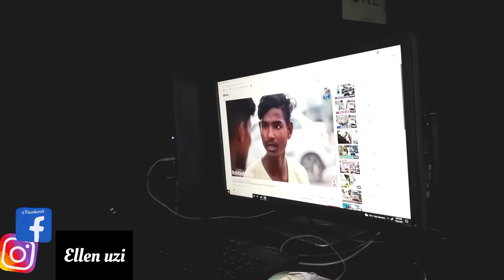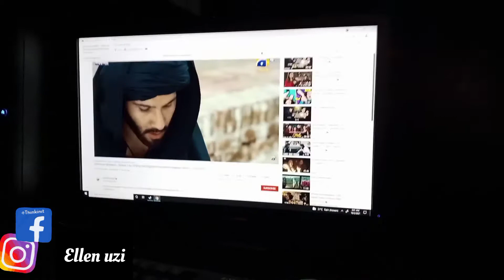Morning Time Kids Playing Game In Gaming Cafe😍❤youtube